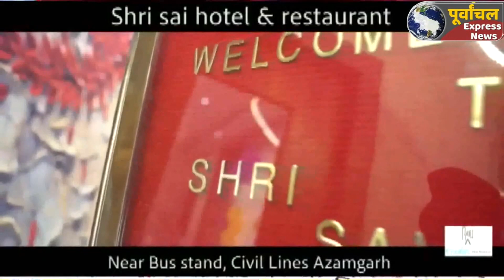azamgarh:श्रम विभाग अधिकारियों ने प्रतिष्ठानों पर मारा छापा, 12 बाल श्रमिकों को कराया मुक्त...